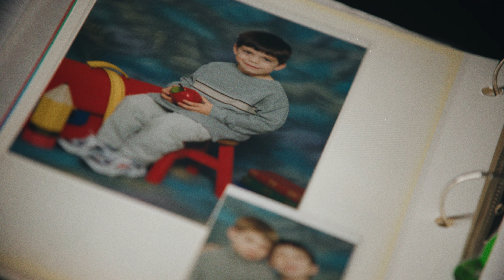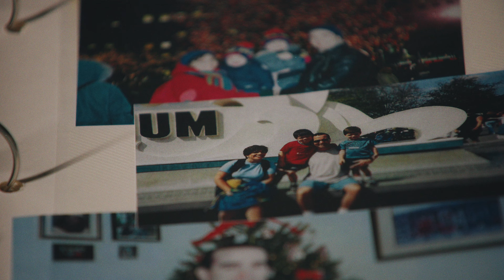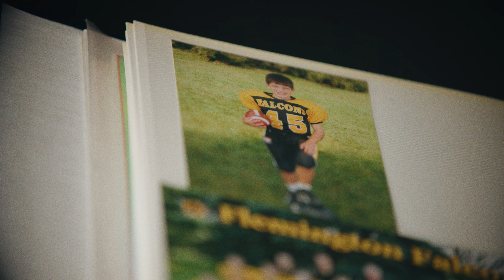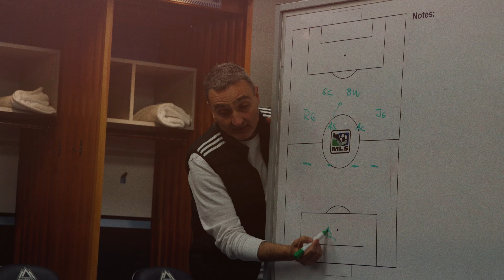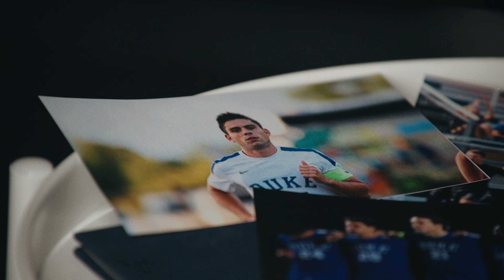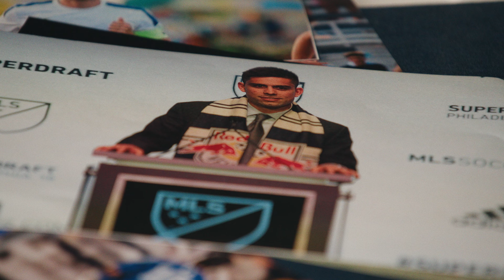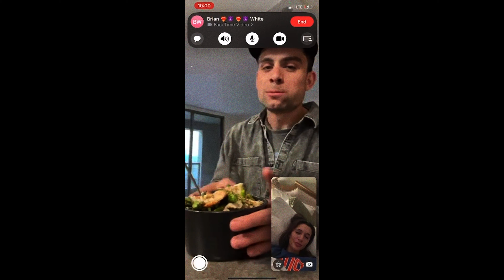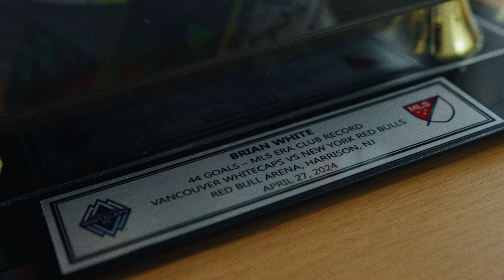ANDIAMO presented by BMO, Episode 2: Brian White - The Boy from Jersey | All-Access Series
A boy from Jersey turned Whitecaps FC’s all-time leading goalscorer ✨ This is the story of Brian White, the record breaker making waves 🎥

ANDIAMO presented by BMO is an All-Access Series with Vancouver Whitecaps FC.